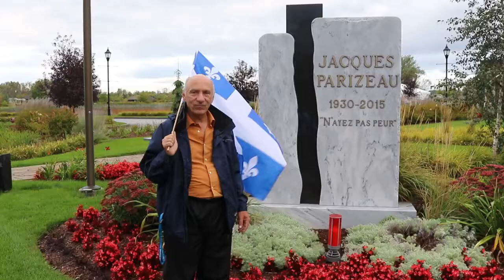Jacques Parizeau est mon modèle et m'inspire à aller de l'avant. Michel Lachance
Dernier Hommage à l'ancien prof d' ECR  au Collège Saint-Sacrement